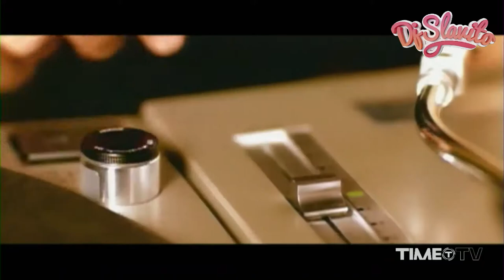MASTER AT WORK - Work (D SANTANDER & JOSE VASQUEZ) (VJ SLAVITO)